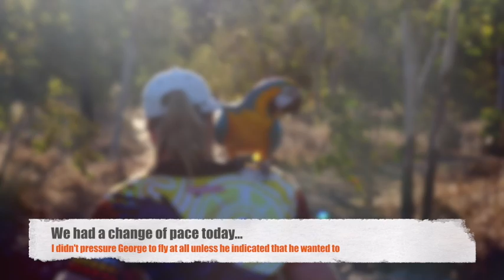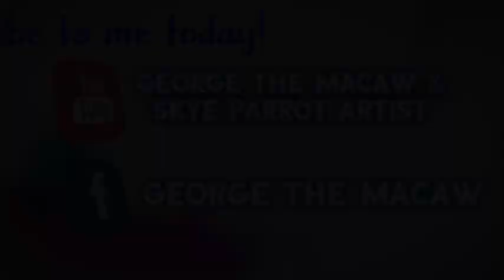GEORGE'S First off Harness Bushwalk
Last week we had a little bad manners incident with George biting and so we had a gap in videos... so this week, we decided to change things up a bit... George isn't always keen on flying and certainly doesn't want to be pushed to fly... so today we took him on a little bushwalk. I did a couple of short recalls first to get the beans out of him, he volunteered one massive 4 lap loop which I didn't catch on film - then off we went.
George decided to have one little explore on the walk and returned to me. I feel like he is still not really ready for this stuff, but he seemed to respond well to having a break from the full on fly pressure.

Skye's Flock
The Stars!